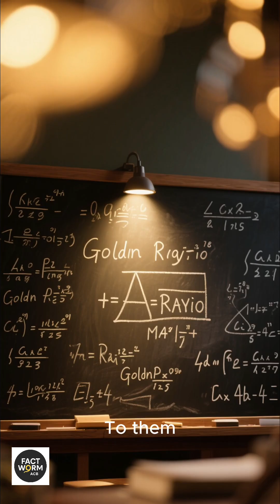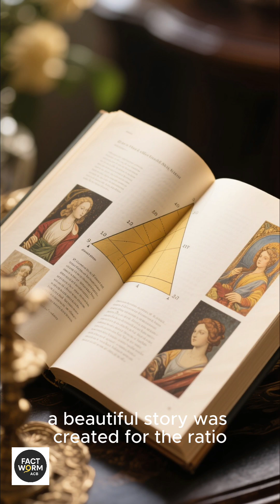The Golden Ratio Math Fact or Beauty Myth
It’s called the secret of beauty and hidden in famous art—or so people say. But the real history of the Golden Ratio reveals a fascinating truth about math, myths, and how legends are born.